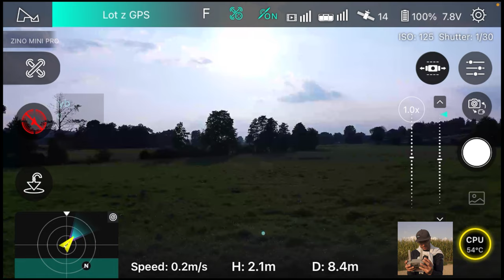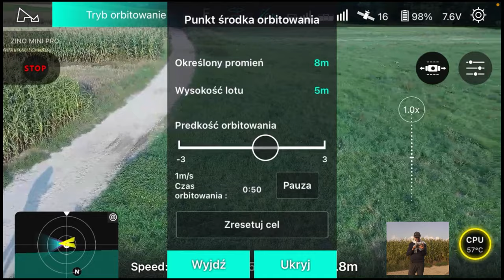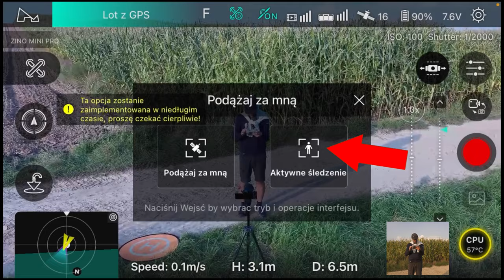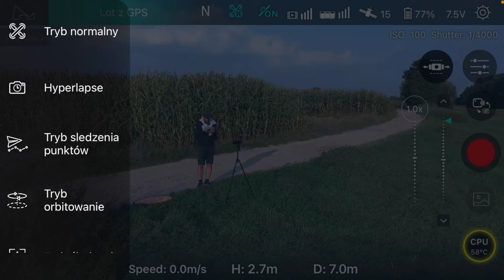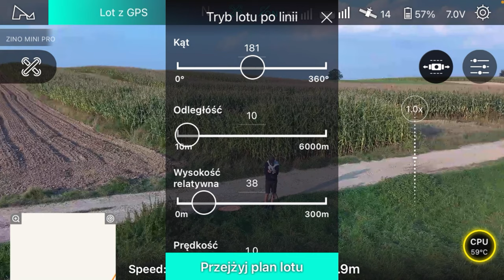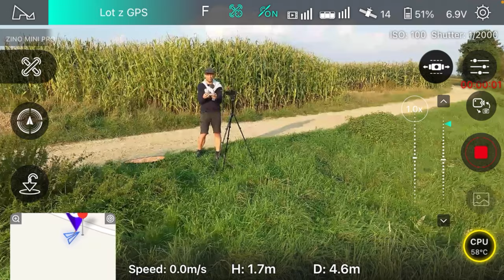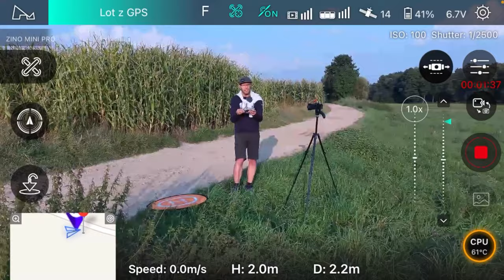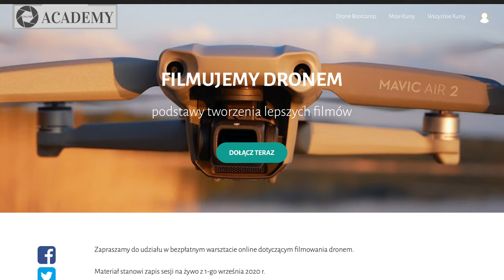DJI Mini 2 KILLER, CZY WYRZUCONA KASA? || ZINO MINI PRO - RECENZJA Część 3: Inteligentne Tryby Lotu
Pierwszy dron o masie poniżej 250 g z systemem unikania przeszkód i 40 min czasem lotu.

🕑 TIMESTAMPS:

0:00 Intro
1:30 Startujemy
2:15 Orbitowanie
4:15 Śledzenie
6:17 Tryb śledzenia punktów - Waypoints
8:40 Lot po linii
10:40 Lot w trybie F
13:50 Podsumowanie
16:22 Prezent dla wytrwałych widzów